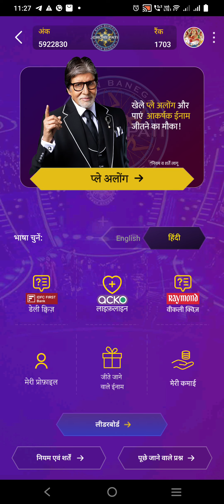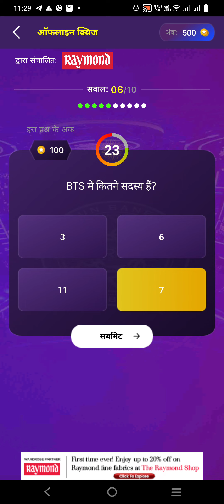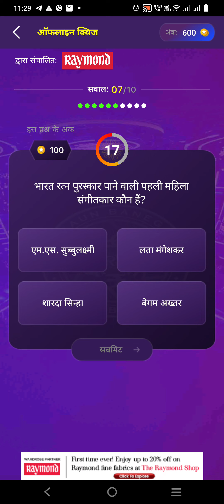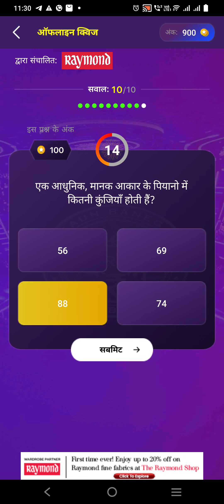Kbc Raymond Weekly Quiz Right Answer Today 18 November 2024 Monday